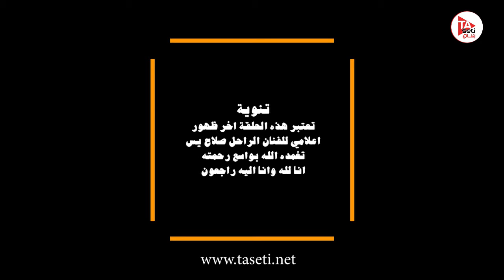ونسة مع نورهان _ الراحل صلاح ياسين _ سمير بوكـــا